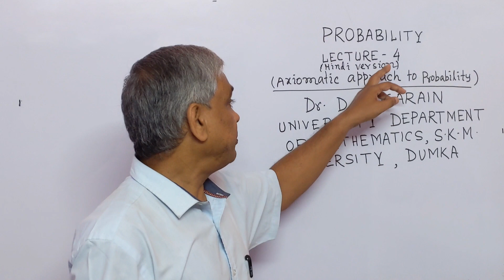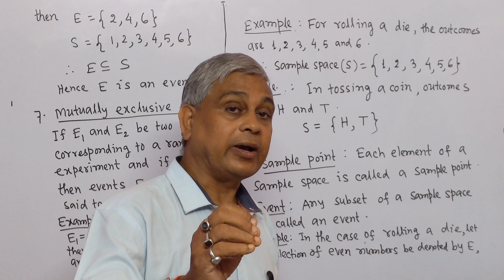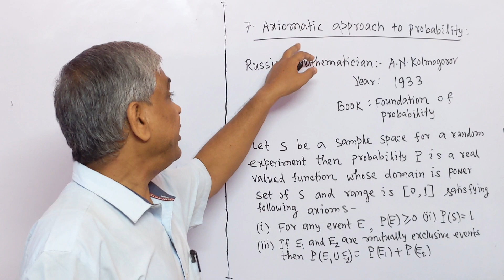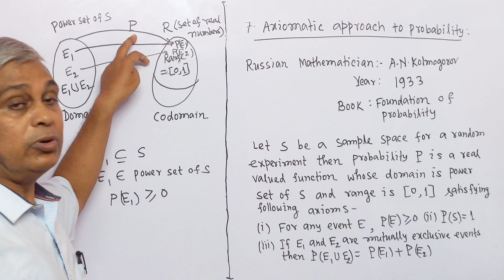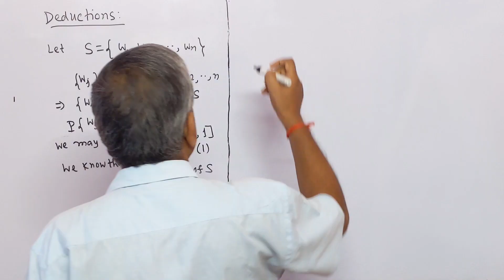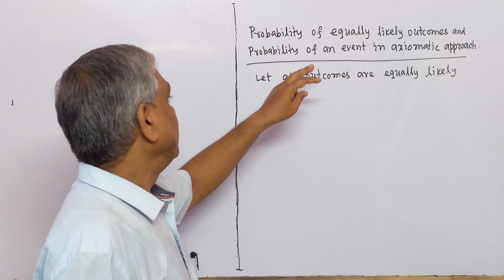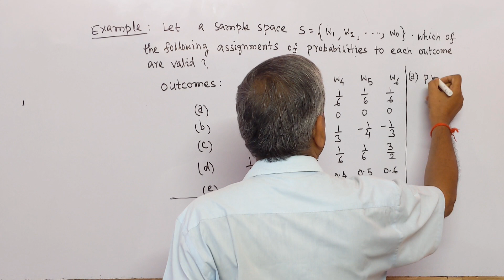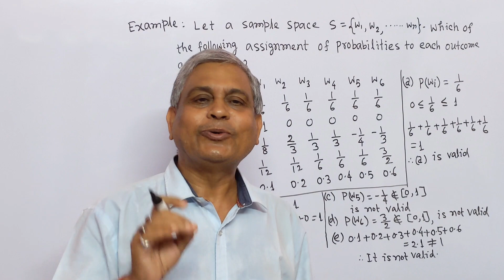Probability, Lec.- 4 (Hindi Version)(Axiomatic Approach To Probability) by Dr.D.N.Garain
This lecture contains the concept of axiomatic approach to probability in hindi version. Also, some definitions outcomes, sample Space, Sample point,  Classical theory of probability have been given.